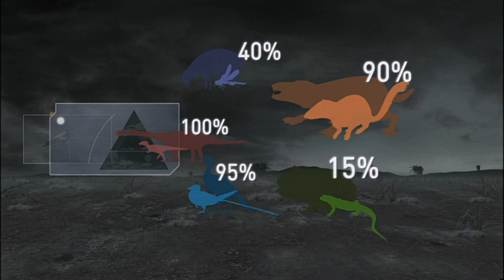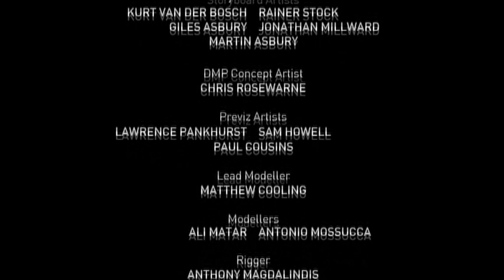Planet Dinosaur (Finale) - La Fine di un'Era